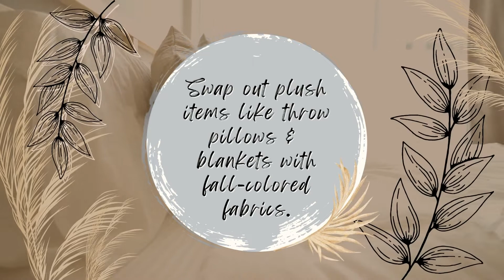4 Easy Fall Decor Swaps 🍂🏠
Try out these easy interior design tips to get your home cozy & ready for the Fall season!

Save this post for future reference! 💡

Platinum RE-CO | #185276
Gilchrest Platinum Producers
2307 N Main St, Newcastle, OK